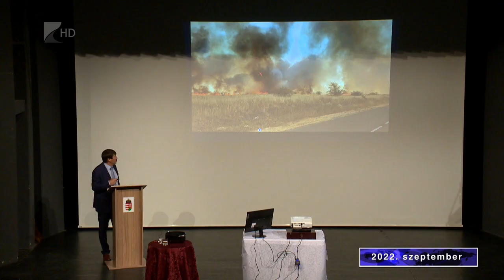Visszatekintő 2022 szeptember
Szeptember legfontosabb történéseivel folytatjuk év végi összefoglalónkat. Iskolák, óvodák átadásáról, felújításáról is szó esett, megünnepeltük Nyírbogát várossá válásának egyéves évfordulóját és Áder János korábbi köztársasági elnök Mátészalkára látogatott.